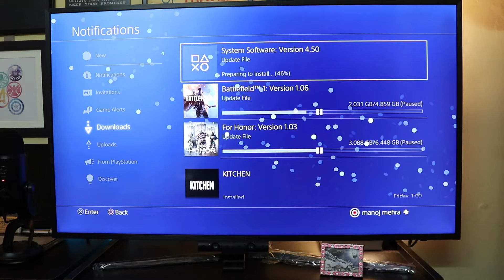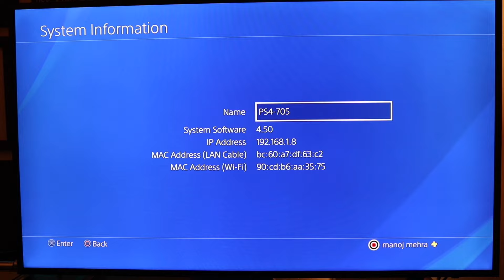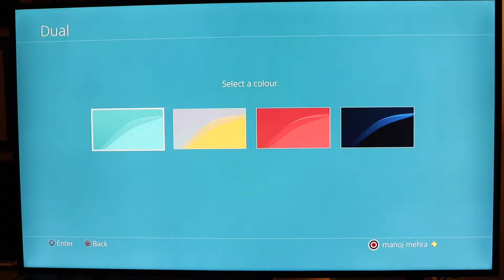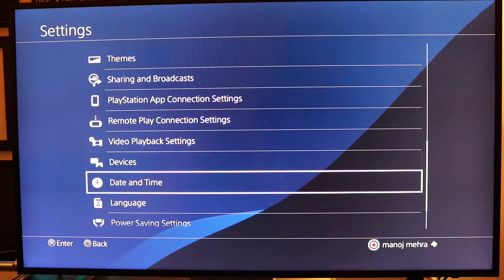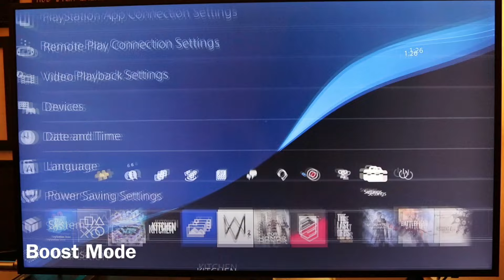BOOST Mode PS4 Pro Update Released ( हिंदी )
BOOST Mode PS4 Pro Update Released